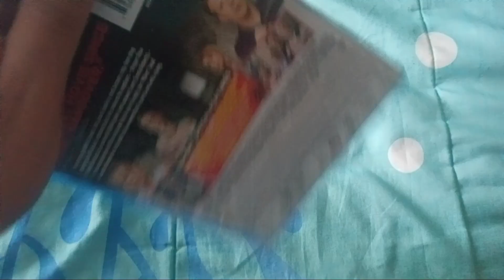We're The Millers (2013): Blu-Ray Disc/DVD Review